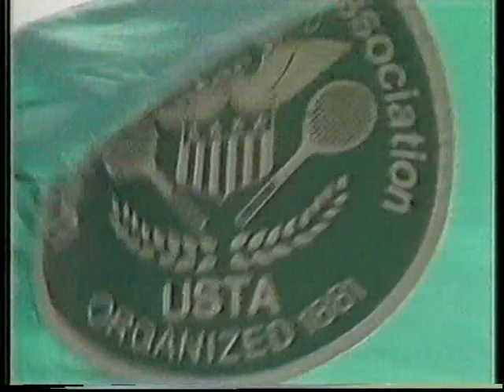Steffi Graf vs Gabriela Sabatini US Open Final 1988 Final Part